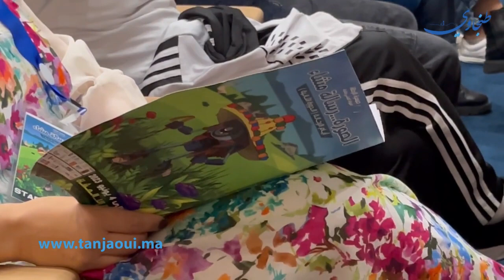حفل افتتاح مبهر للنسخة الثانية من أيام الرحالة بطنجة _ Tanjaoui